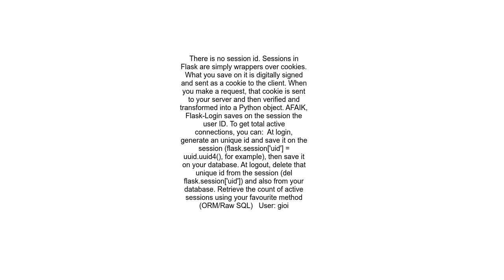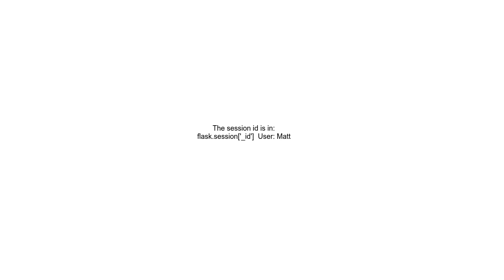Flask Login How to get Session ID